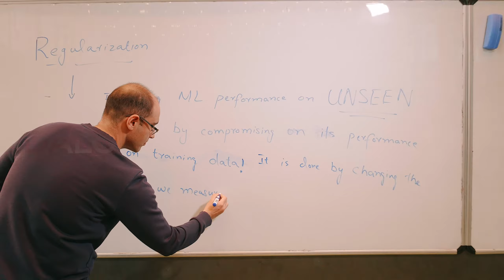Ole Ole Ole| Cricket song | PSL